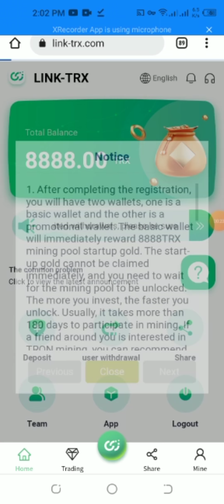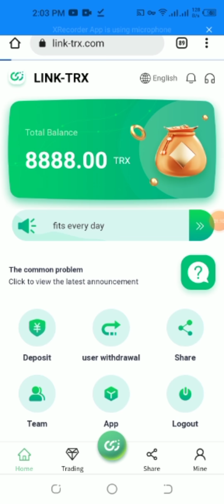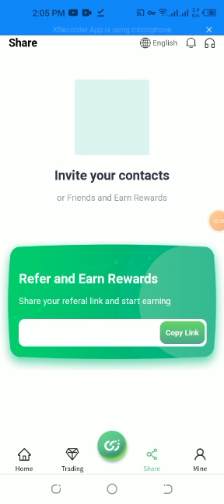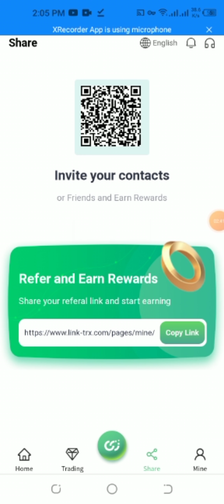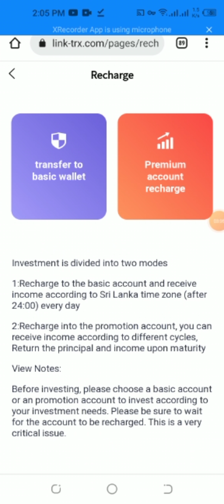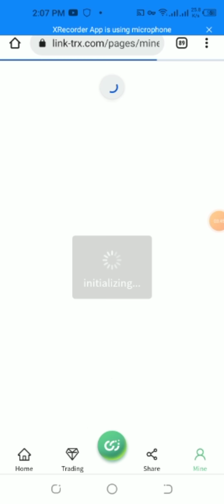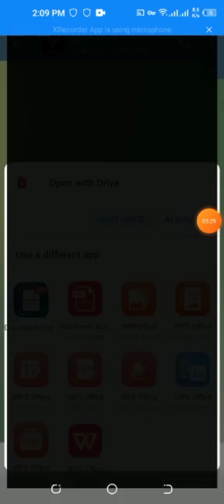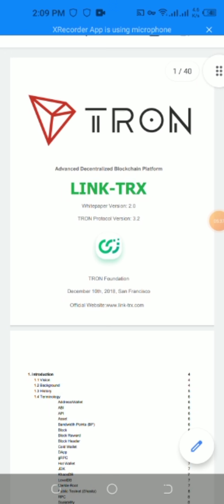MARSPRO NEW NFT PROJECT MINING SITE